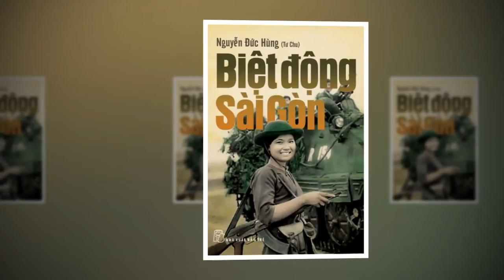Tư Chu - Người chỉ huy trưởng Biệt động Sài Gòn từng bị địch treo thưởng cực lớn để lấy mạng là ai?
Chỉ huy Biệt động Sài Gòn khiến địch treo thưởng cực lớn là ai?
Thoát khỏi lưới vây, người chỉ huy Biệt động Sài Gòn ấy đã liên tiếp chỉ huy các trận đánh vào đầu não quân xâm lược và bè lũ tay sai cho đến ngày Miền Nam giải phóng hoàn toàn.